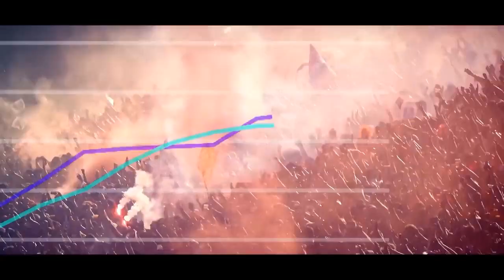Max Verstappen & Tina Turner - SIMPLY THE BEST - 2021 F1 World Champion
Max Verstappen is the Formula 1 World Champion of 2021, Simply The Best! Enjoy Max Verstappen championship winning footage mixed with the Tina Turner hit song.

This video is supported by Downforce Games, check it out for some new classic arcade top-down shooters!